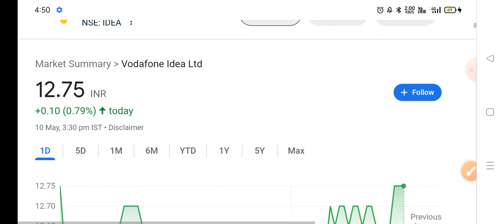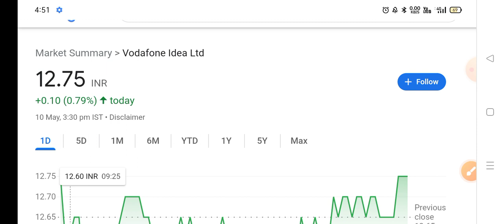ideaरिजल्ट डेट आ गया ◾ vodafone idea share latest news, idea share latest news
vodafone idea customer care number
vodafone idea targe